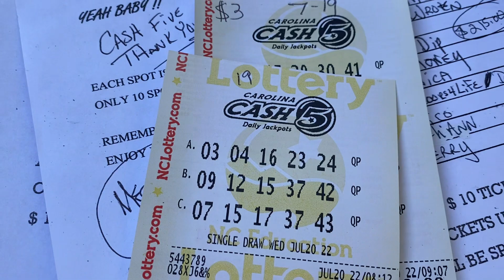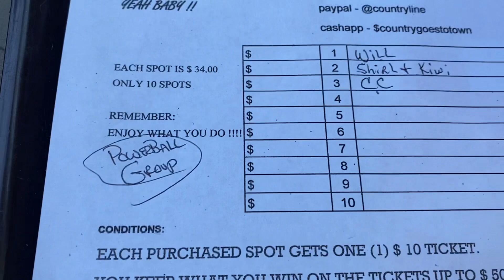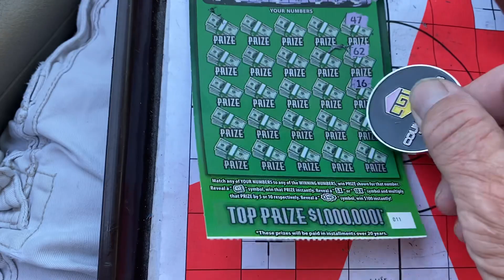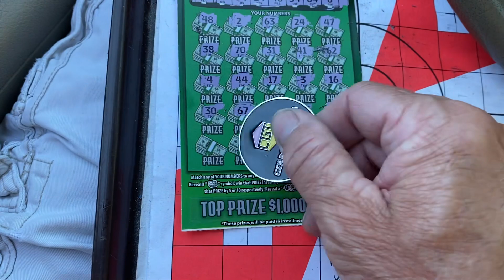UPDATES ON THE GAMES. YEAH BABY. GOOD LUCK TO EVERYONE 🍀🍀🍀🍀